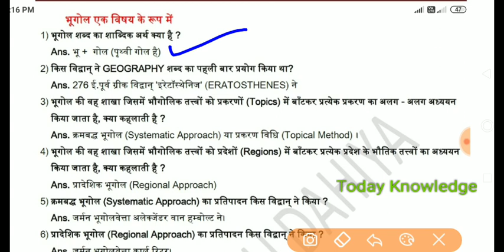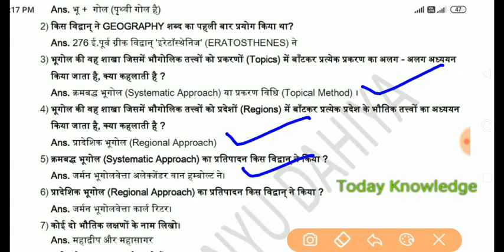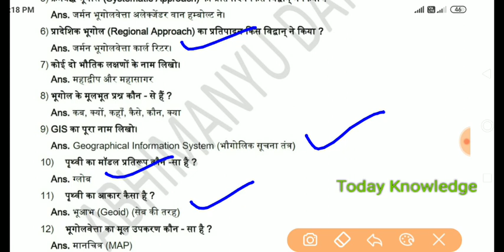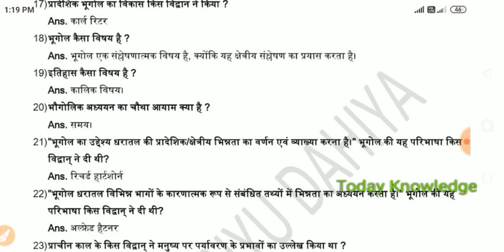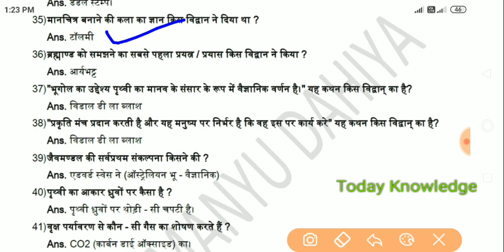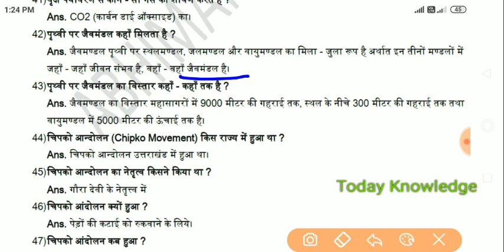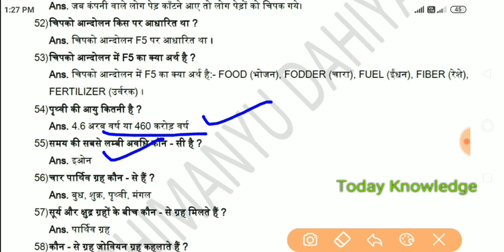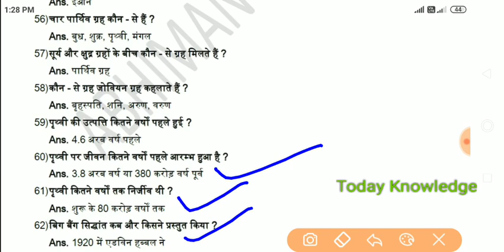Geography★ महत्वपूर्ण 70 प्रश्नों का संग्रह